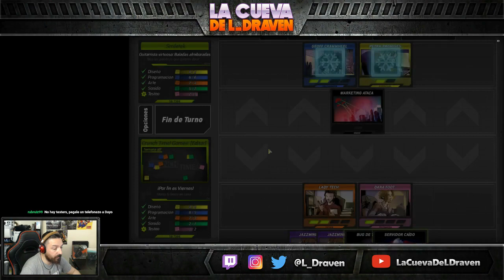CRUNCH TIME #1 | PUTEANDO A LA COMPETENCIA | Gameplay Español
Directo en Twitch del dia 20 de junio de 2017

Hoy jugamos a CRUNCH TIME, un juego de cartas cuyo objetivo es desarrollar y terminar un videojuego antes que la empresa rival y con el minimo presupuesto posible.

Para ello tenemos cartas de trabajadores (programadores, musicos, testers, etc...) y cartas para ayudarnos o putear al contrario.

Un juego muy muy divertido para todas las personas que les gusta el mundillo del desarrollo.

CARACTERÍSTICAS DEL ORDENADOR
CPU - i7 2600k 3.4GHz
MEMORIA- 16GB RAM DDR3
MOTHERBOARD - ASUS MAXIMUS IV GENE-Z
HDD - WDC 1Tb 5400rpm
MONITOR 1 - LG ULTRAWIDE 34UM88 21:9
MONITOR 2 - DELL U2412M
MONITOR 3 - WACOM CINTIQ 13HD

Mail: lacuevadeldraven at gmail .com